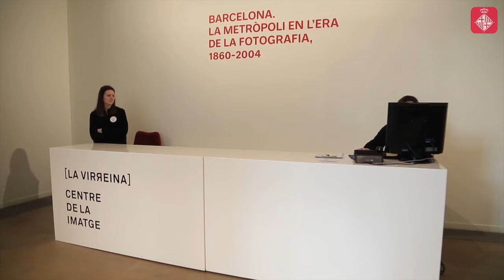Barcelona. La metròpoli en l'era de la fotografia, 1860-2004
L'exposició "Barcelona. La metròpoli en l'era de la fotografia, 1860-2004" ocupa divuit sales de La Virreina Centre de la Imatge. En elles, més de mil fotografies per mostrar la transformació de la ciutat i els canvis socials al llarg d'un segle i mig d'història. Més informació